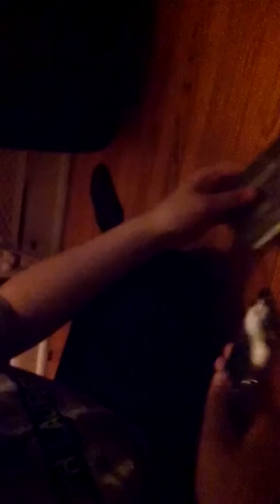Punching A Calculator *Braking*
We Brake A calculator